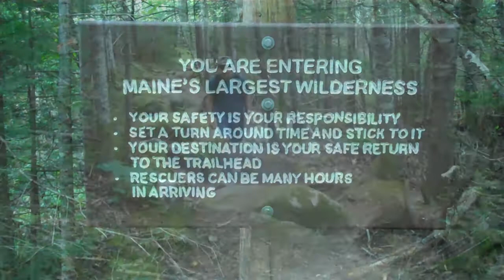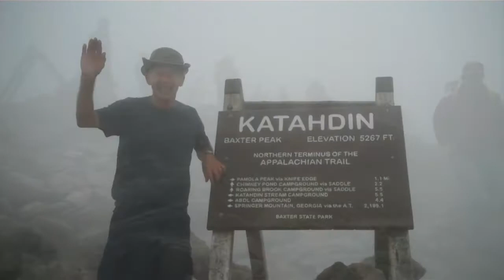Climbing Mount Katahdin Via New Abol Trail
Baxter Park closed the Abol Trail 2 years ago when rocks on the middle slide section became unstable.  They recently reopen the  Trail with the middle section rerouted to the west.  The new section contains switchbacks, scenic views, and even some granite stairs.  This trail is about .6 miles longer and less steep.  The beginning and end of the Original Abol Trail are still used.